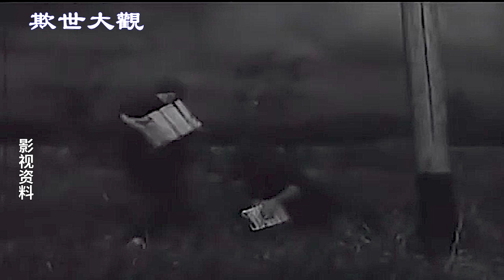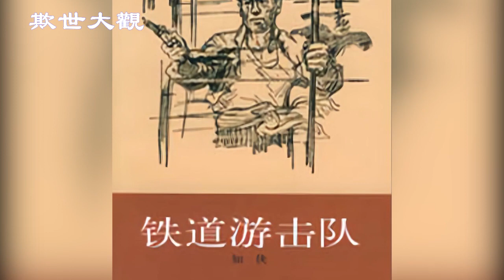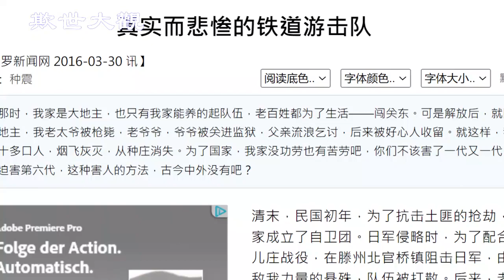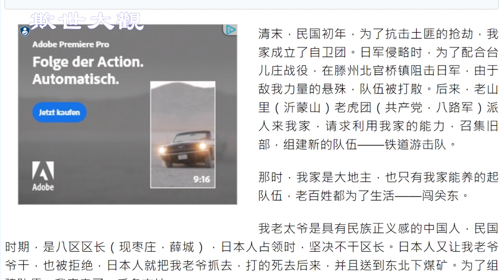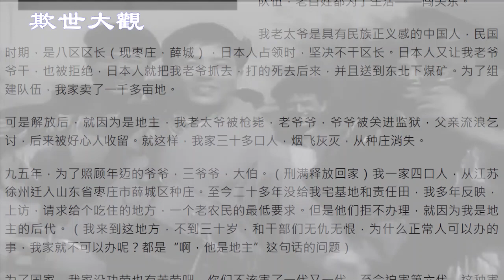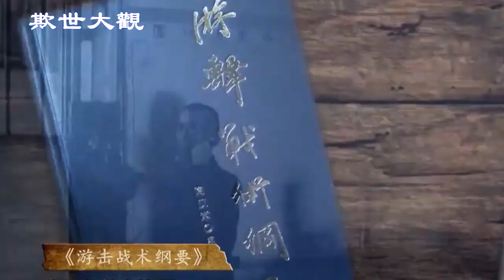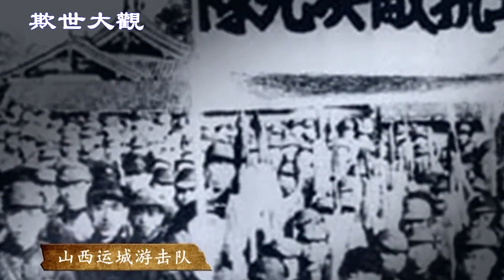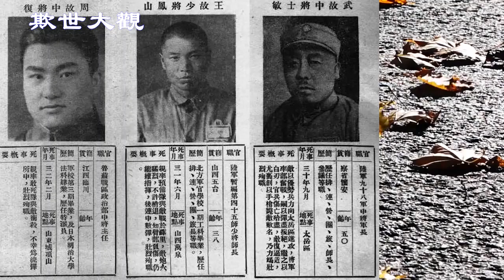《铁道游击队》作家明星一勺烩 |【欺世大觀】112C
电影《铁道游击队》家喻户晓，可是它的作者和扮演者们却因它遭迫害。抗战时期的抗日游击队是什么样的？且听我们道来

✍🏻節目要點：
00:00  欺世大觀
00:44  刘知侠写的小说《铁道游击队》出版，后又被拍成电影，轰动一时
01:09  《铁道游击队》的故事梗概
03:32  《铁道游击队》作者刘知侠的悲惨遭遇
10:23  《铁道游击队》主演冯喆的悲惨结局
14:52  《铁道游击队》的插曲《弹起我心爱的土琵琶》遭到批判
16:21  真实而悲惨的铁道游击队
18:31  抗战期间国军除了在正面战场作战，还在敌后以游击战打击日军
25:31  结语